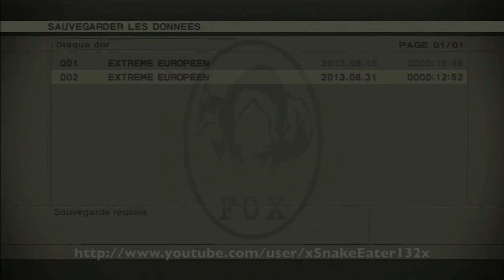Metal Gear Solid 3 HD - 1h14m05s Foxhound Speedrun - Part 05/15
New world record ! See the description below for more information.

Player : xSnakeEater132x (France)
Difficulty : European Extreme
Rank : Foxhound
Playtime : 1h14m05s
Game Version : Metal Gear Solid HD Collection (French, PAL, PS3)
No turbo controller, no glitch used.